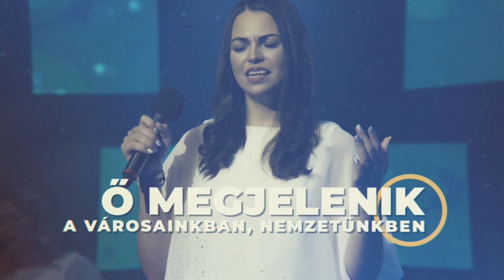Építs imádó oltárt! // 2023.05.31